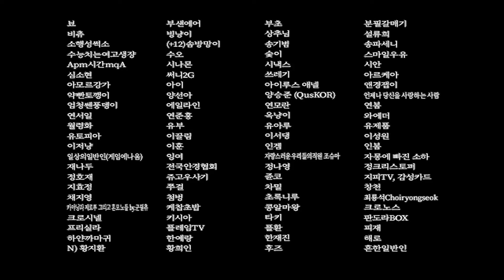Cat in the Box - Ways to Die and Endings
A compilation of the various ways you can die in Cat in the Box, along with all of the endings. For her 50 subscriber milestone a girl named Girl goes to a creepy abandoned manor where a cult worked in order to make a YouTube video. Unfortunately you're stuck in the house with monsters, nightmares, and poorly dressed killers without any cats, Schrodinger's or otherwise.

It's not a very long game but has some nice horror elements that's worth giving it a try.

0:00 Slashed by a Slasher
1:51 Crushing Walls
2:19 Creepy Dream Girls
2:35 No Good Deed Goes Unpunished
2:57 Eye See You
3:16 Mobbed by a Monster
3:55 Death by Door Repairs
4:44 Monster Race Round 2
5:21 Finding Yourself (Stand still for 5 minutes at the start)
5:29 Finding Yourself (Go between these two doors repeatedly)
5:57 Finding Yourselves (Loop the killer and leave the basement)

6:04 Roam Ending
8:20 Deceive Ending
12:58 Bad Ending (Fail the QTEs)
17:23 Bad Ending (Leave without performing the Ritual)
18:45 Epitaph Ending
23:05 Divine Ending